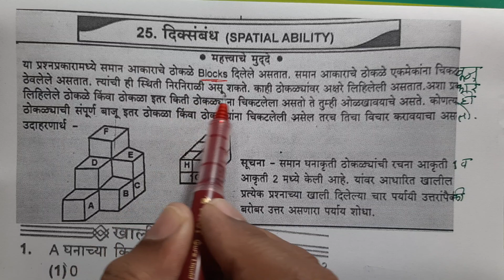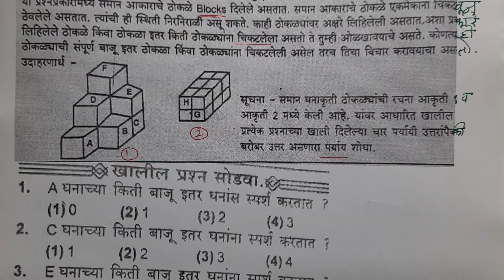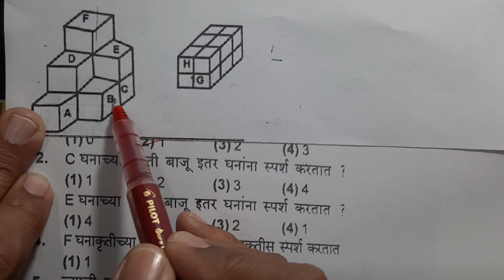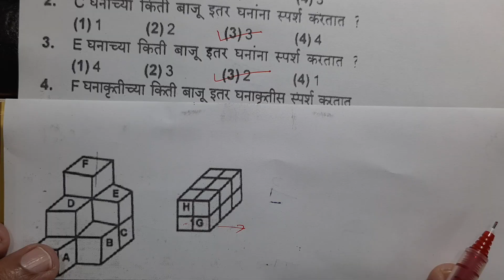8Th NMMS | MTSE | 25. दिक्ससंबंध | मानसिक क्षमता चाचणी | Spatial Ability | अथर्वश्री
Burude Tutorials | 8Th NMMS | MTSE |25. दिक्ससंबंध  | मानसिक क्षमता चाचणी | Spatial Ability | अथर्वश्री |  | Atharvshree |  अथर्वश्री प्रज्ञाशोध परीक्षा

८ वी महाराष्ट्र प्रज्ञा शोध परीक्षा |  Maharashtra Talent Search Examination |
NMMS Examination | Mental Ability Test |
राष्ट्रीय आर्थिक दुर्बल घटक विध्यार्थीसाठी शिष्वृत्ती योजना परीक्षा

8 वी स्कॉलरशिप- बुद्धिमत्ता चाचणी -  1.आकलन  Videos Playlist Link